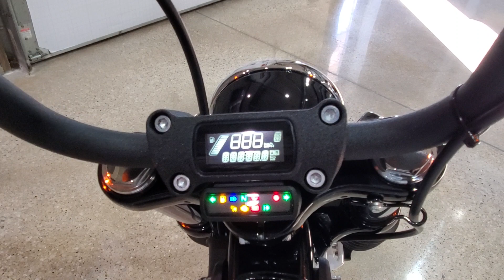2021 Harley-Davidson Softail Street Bob 114 FXBBS-Stonewashed White Pearl.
2021 Harley-Davidson Softail Street Bob 114 FXBBS in Stonewashed White Pearl. For sale at the Harley-Davidson dealership of Kokomo, Indiana!

HD of Kokomo is one of the top ranked HD dealers in the world and has won the Motor Companies prestigious Bar & Shield Award for outstanding sales, service and customer satisfaction multiple times and counting!

May include dealer added accessories.